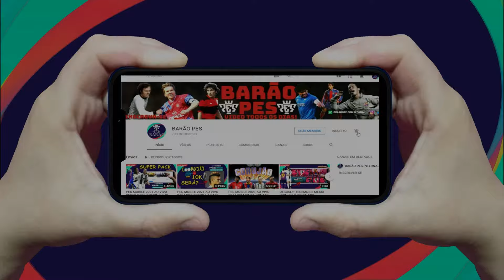CONTRATEI O JOGADOR MAIS FORTE DO MUNDO NO EFOOTBALL PES 2021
SEJAM TODOS BEM VINDOS AO CANAL DO BARÃO ( Eu me chamo MARLON MAIA ) E AQUI IREMOS INTERAGIR MUITO COM DIVERSOS JOGOS.

 eFOOTBALL PES 2021  - PES mobile  🔥

Tornasse Menbro!